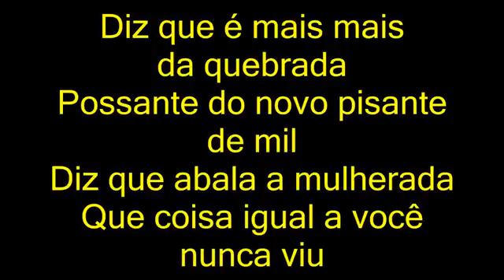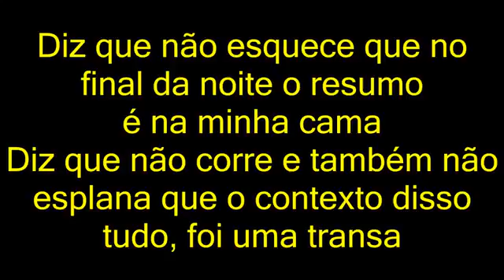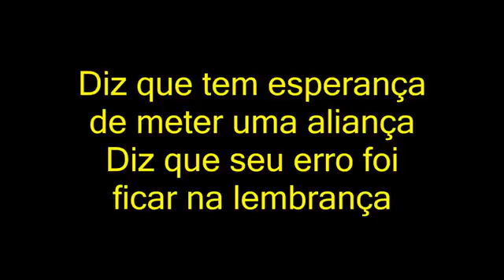MC Phe Cachorrera - Diz Que Me Diz (letra)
Artista: MC Phe Cachorrera
Letra:
Diz que é mais mais da quebrada
Possante do novo pisante de mil
Diz que abala a mulherada
Que coisa igual a você nunca viu
Diz que o poder das trações
Faz adquirir qual ele quiser
Diz que a morena prefere a
Cayenne, e a loira uma Santa Fé
Diz que com objetivo traçado
Correndo, ela veio dizer
Diz que tá contagiada por
uma doença chamado você
Diz que não foi intenção
fazer a menina se apaixonar
Diz que só quer te ver bem
mas não tão bem quanto
ele pode estar
Diz que não esquece que no
final da noite o resumo
é na minha cama
Diz que não corre e também não
esplana que o contexto disso
tudo, foi uma transa
Diz que tem esperança
de meter uma aliança
Diz que seu erro foi
ficar na lembrança